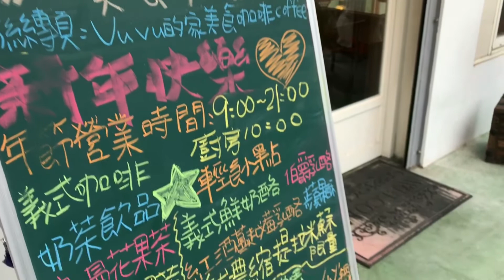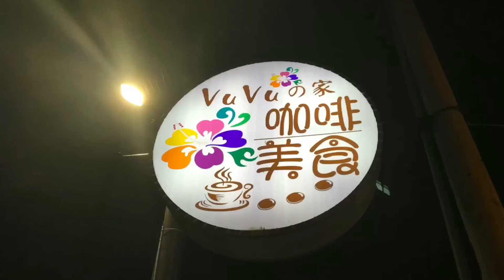Vuvuの家咖啡美食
屏東縣內埔鄉水門村中山路259-1號